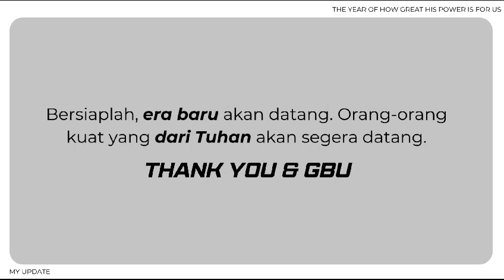28 Januari 2024